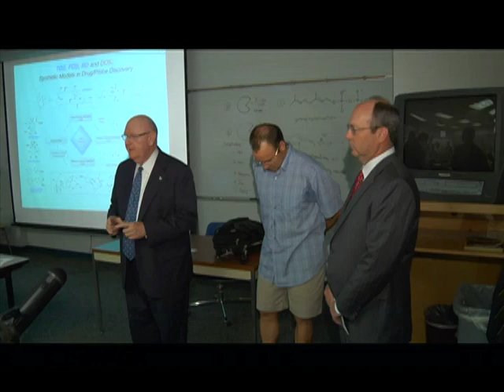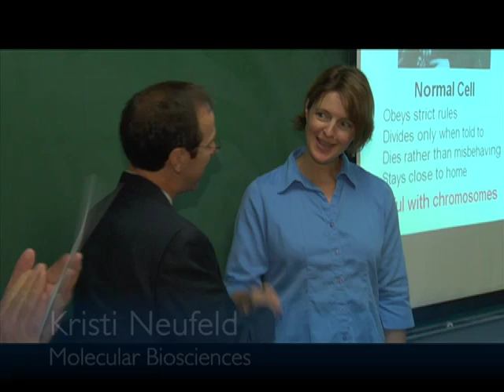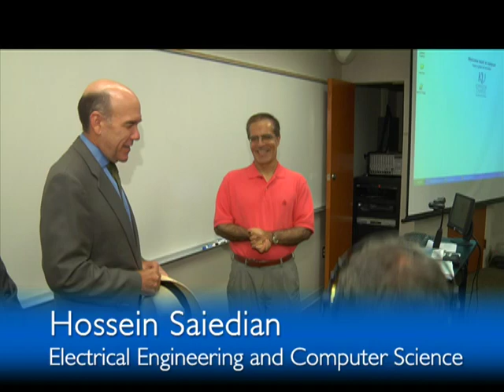2008 University of Kansas Kemper Awards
Twenty professors were honored with a $5,000 W.T. Kemper Fellowship in recognition of their teaching and advising excellence at KU. The "surprise patrol" was led by Chancellor Robert Hemenway and other top KU officials who handed out awards to unsuspecting professors.